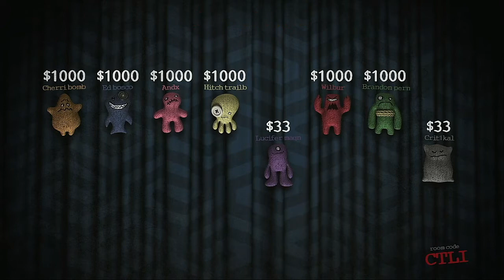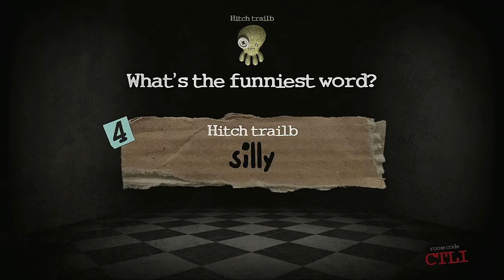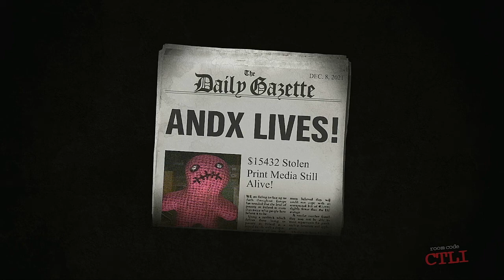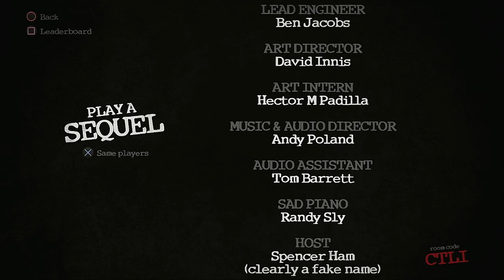Trivia Murder Party 2021 Medley Tournament Episode 1ne